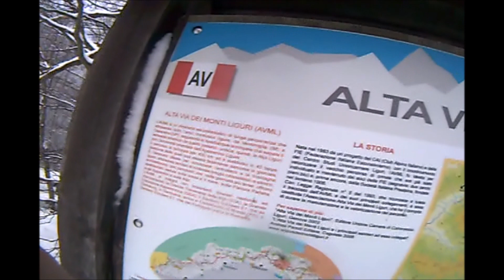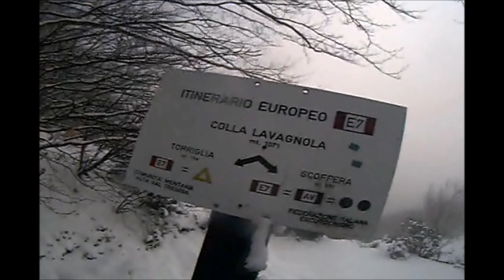l importante è essere qui .......... LAVAGNOLA MAX E RIC